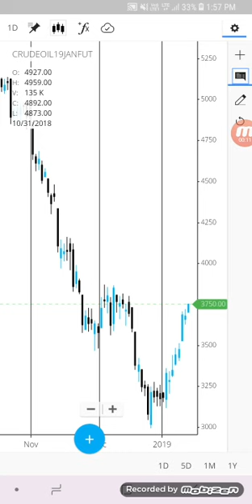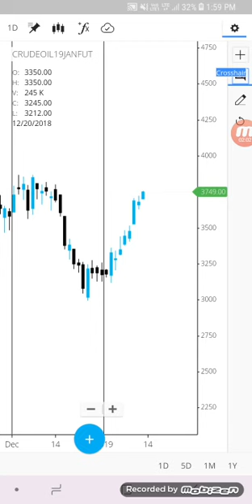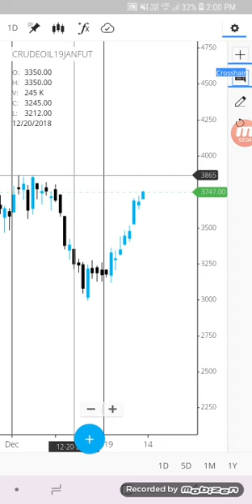Crude Oil Trading | Watch Full Video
Call us here for golden Theory

mcx live
mcx crude oil trading strategies
mcx trading
mcx advice
mcx tips